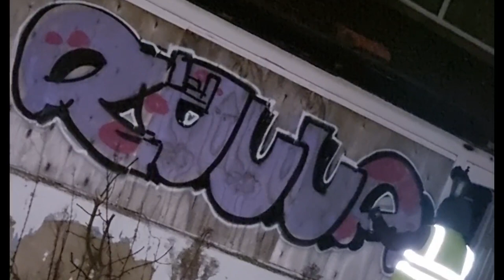Rooftop Graffiti Nottingham!!!!